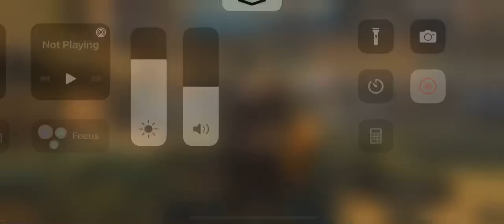Hex v Taynaava 11/13/21